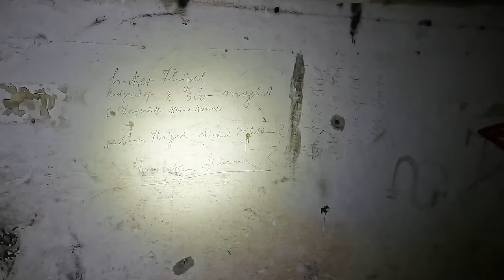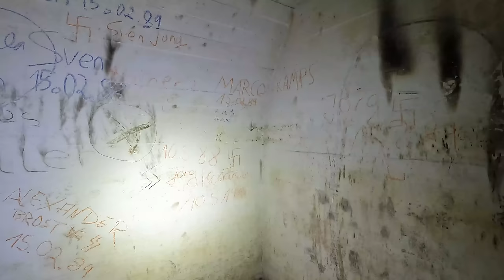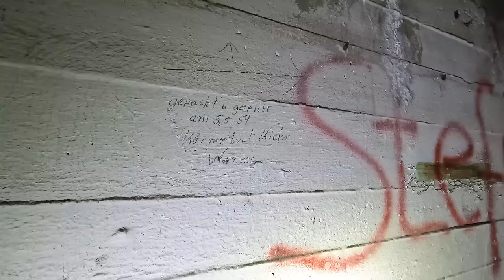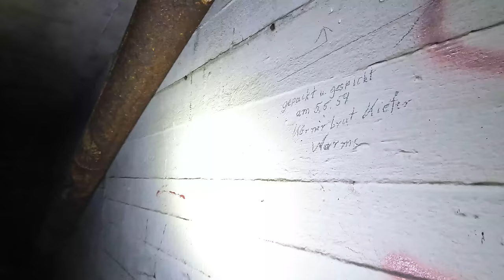Riesiger Krankenhausbunker aus dem dritten Reich entdeckt! Kabel und Lüftung, alles noch da!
Hallo Leute!

Heute habe ich eine unglaubliche Geschichte für euch. Stellt euch vor, ihr seid in einem riesigen Krankenhaus, das nicht nur ein Ort der Heilung ist, sondern auch ein Zeugnis der Geschichte birgt. Ja, ihr habt richtig gehört. Dieses Krankenhaus ist tatsächlich ein Bunker aus der Zeit des Zweiten Weltkrieges!

Dieser Bunker ist so groß, dass meine Mutter und ich über eine Stunde gebraucht haben, um ihn komplett zu erkunden. Die dunklen Gänge und die massiven Betonwände erzählen Geschichten aus einer Zeit, die viele von uns nur aus Büchern kennen. Es war, als würden wir durch ein lebendiges Geschichtsbuch wandern.

Während unserer Erkundung haben wir einige faszinierende Relikte aus der Zeit des Dritten Reiches entdeckt. Diese Funde haben uns einen Einblick in das Leben und die Herausforderungen dieser Zeit gegeben. Es war eine Reise, die uns in eine andere Ära versetzt hat.

Also seid gespannt auf das, was euch erwartet. Ich werde in den kommenden Videos mehr über unsere Entdeckungen und Erfahrungen in diesem historischen Bunker teilen.

Bis zum nächsten Mal, bleibt gesund und neugierig! Tschüss! 👋